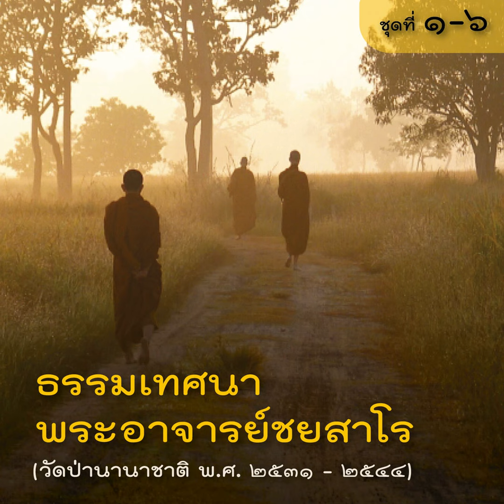2535.09.16 อบรมนักศึกษา (เสียง)